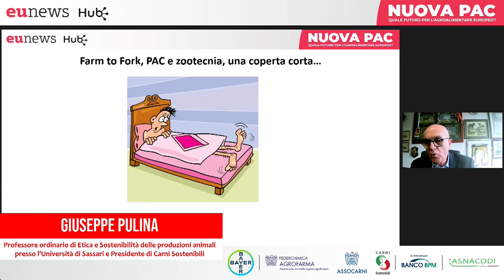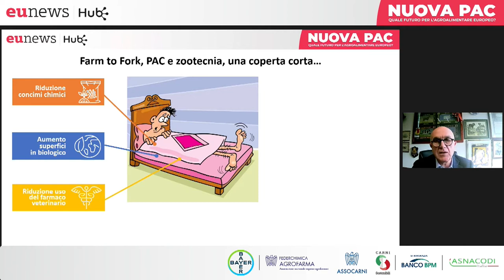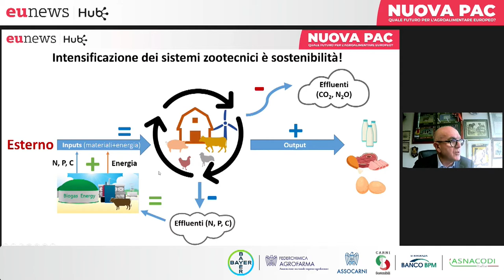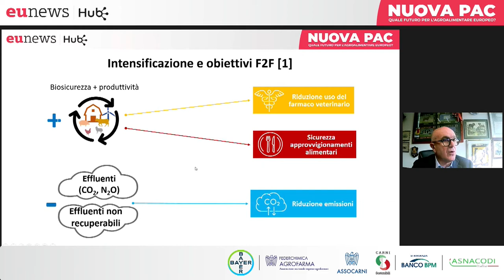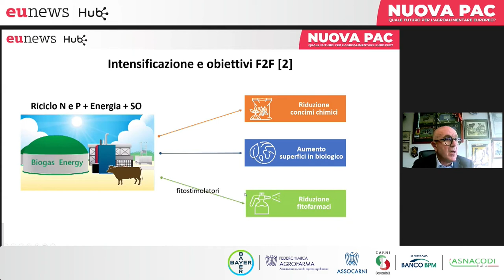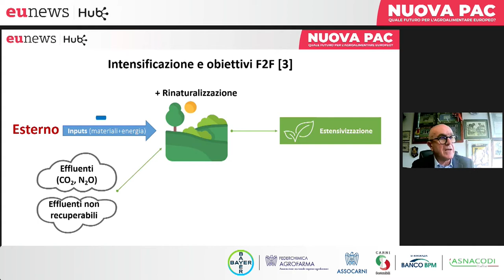La nuova Pac e la transizione verde negli allevamenti e nelle fattorie europee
Il primo panel dell'evento di Eunews "Nuova Pac, quale futuro per l'agroalimentare europeo'?". Nella discussione dedicata alla sostenibilità dell'agricoltura europea sono intervenuti: Gisella Naturale, senatrice componente della commissione Agricoltura; Salvatore De Meo, eurodeputato componente della commissione AGRI; Alberto Ancora, presidente di Federchimica Agrofarma; Giuseppe Pulina, presidente di Carni sostenibili e professore ordinario di Etica e sostenibilità delle produzioni animali presso l'Università di Sassari; Alessandro Monteleone, dirigente di ricerca del CREA-PB